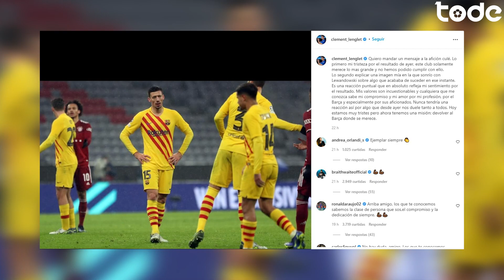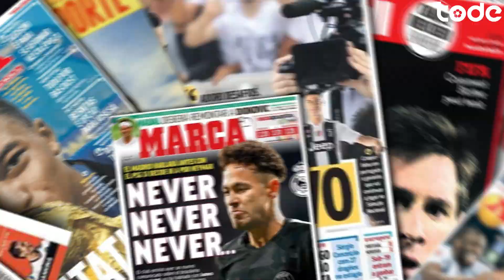torcida PISTOLAÇA com LENGLET l ADEYEMI acerta com BORUSSIA l DOUGLAS COSTA manda TCHAU pra série A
Veja as últimas notícias do futebol no Brasil e pelo mundo!!!